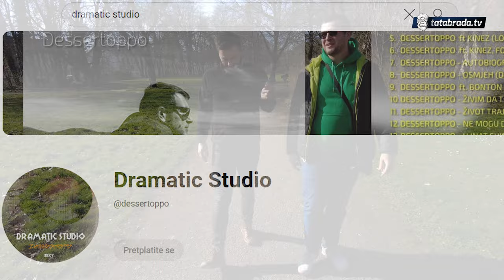Dobro razmislite prije nego što napustite BiH!